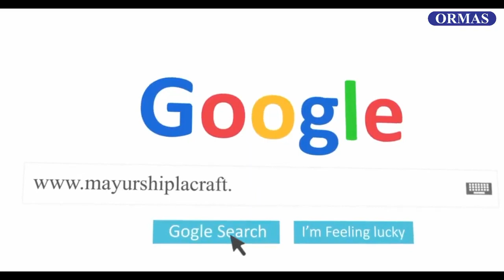Women Friendly Village | ORMAS Initiatives, Mayurbhanj | LSDG National Workshop | Bhubaneswar Odisha